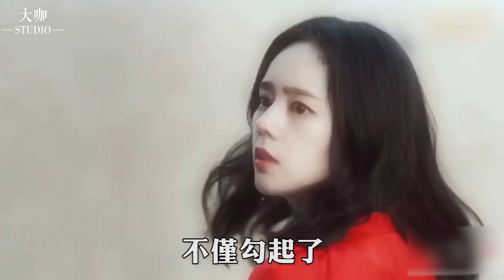閃婚韓佳人另有原因，結婚14年喜迎二胎，婚後將女方寵成公主#大咖studio#延政勳